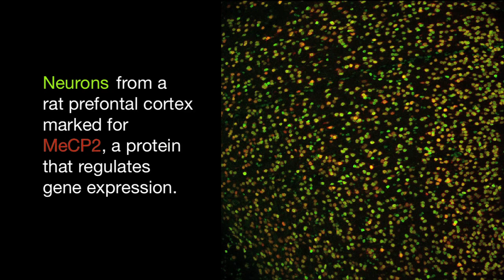Personalized Treatment for Alcohol Addiction - Markus Heilig, NIH Clinician Scientist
While at the National Institutes of Health (NIH) Intramural Research Program (IRP), Markus Heilig, M.D., Ph.D., and his team pursued personalized medicine through the study of genes that influence alcohol addiction. Dr. Heilig was Clinical Director and Chief of the Laboratory of Clinical and Translational Studies (LCTS) at the National Institute on Alcohol Abuse and Alcoholism (NIAAA) and Clinical Director at the National Institute on Drug Abuse (NIDA). He has since transitioned to a new role at another institution.